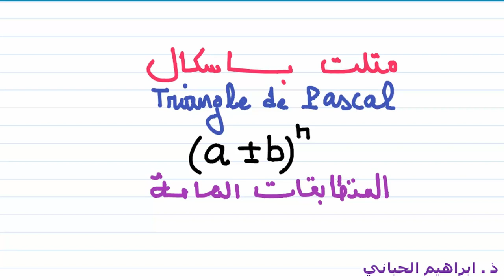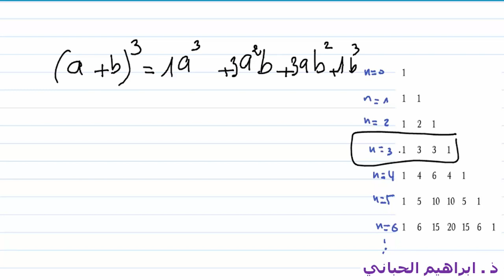متلت باسكال | احسن طريقة لحساب جميع المتطابقات الهامة | triagle pascal